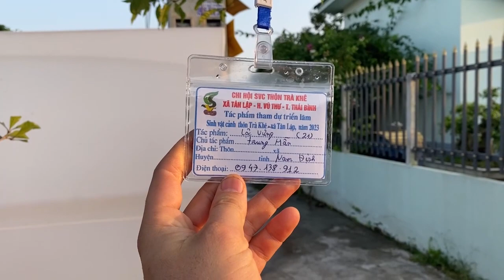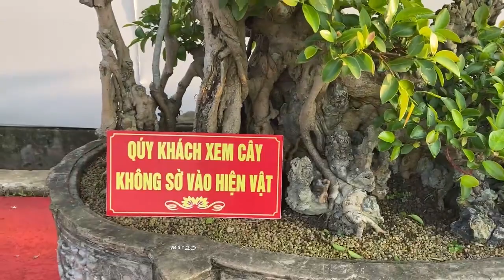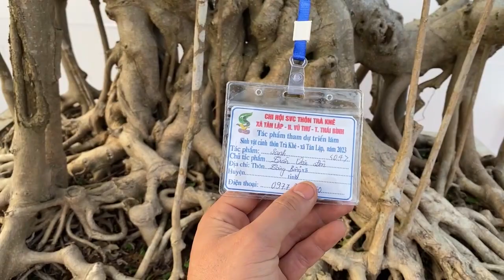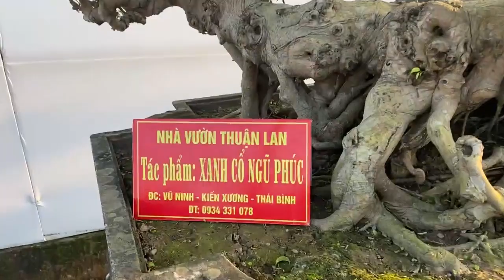Triển Lãm Sinh Vật Cảnh Trà Khê Tân Lập Vũ Thư Thái Bình Một Nơi Đẳng Cấp Ở Khâu Tổ Chức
How to fix bonsai trees , cut branches for beautiful trees , My idea

Hello my friends today I will share my knowledge about bonsai, cutting and grafting, fertilizer for bonsai trees, bonsai trees.
©️ Copyright by myidea☞ Don't Reupmy